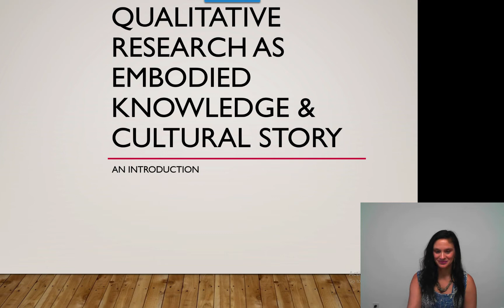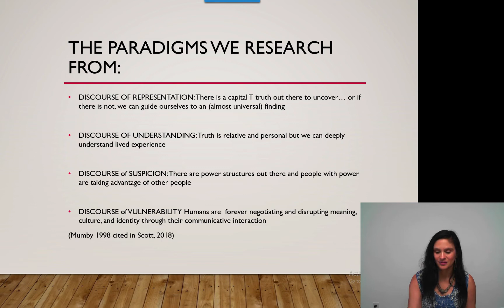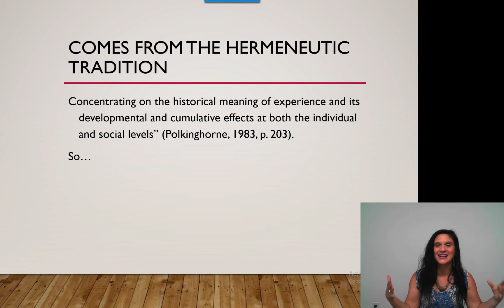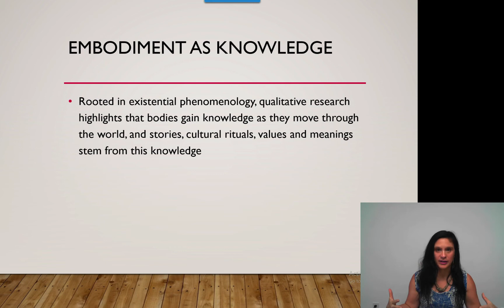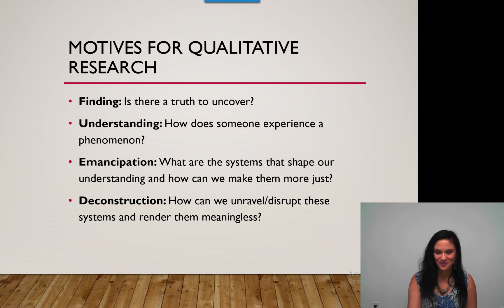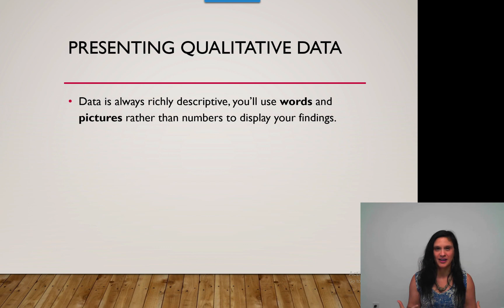Introduction to Qualitative Research as Embodied Knowledge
This video introduces Qualitative Research as an Inquiry focused on the experiences of the body researched through embodied encounters